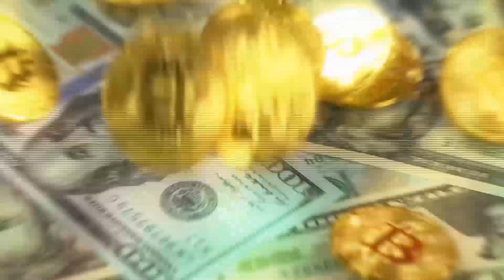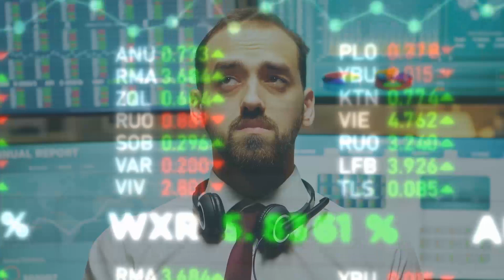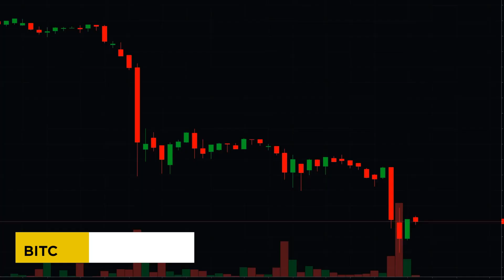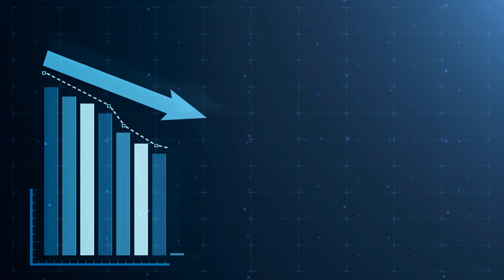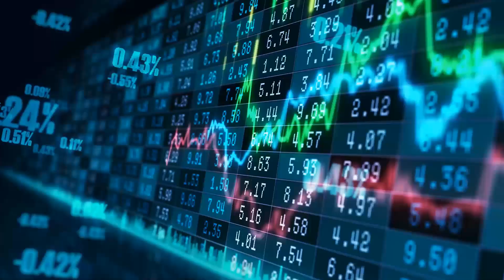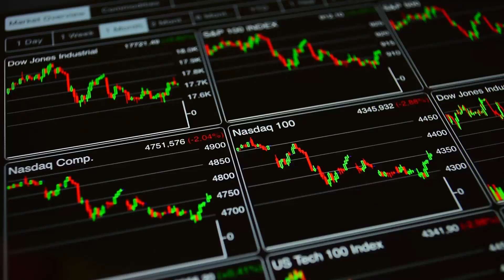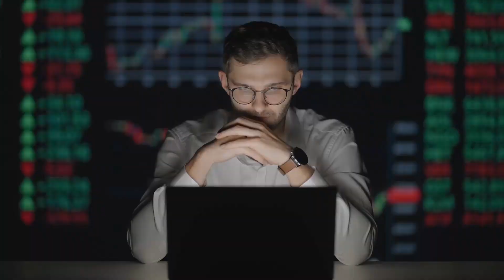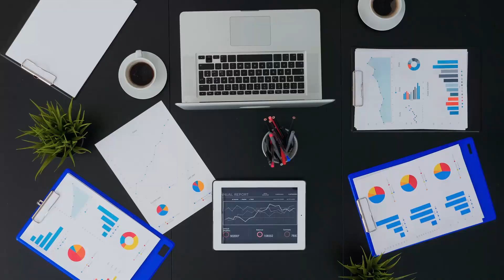Bitcoin Crash: Is BTC About To Drop To Lower Lows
The Crypto Playbook is a Crypto channel dedicated to creating crypto Videos that are definitely going to blow your mind.